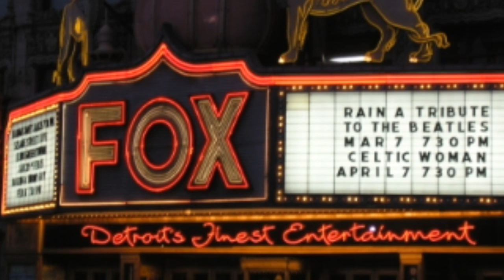Max and Gears| S2EP2| Thats so Max